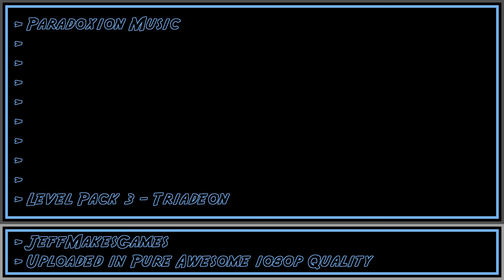Paradoxion Music - Level Pack 3 - Triadeon [1080p HD]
This is music from the game, Paradoxion. Enjoy it in my PURE AWESOME format.